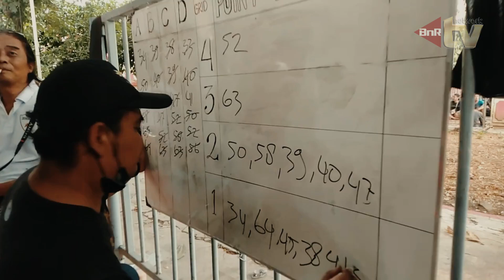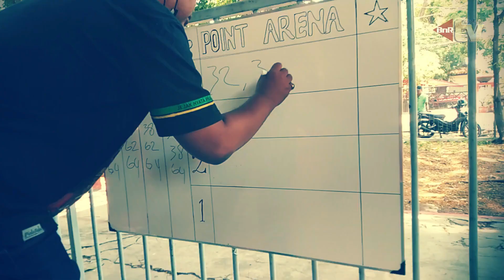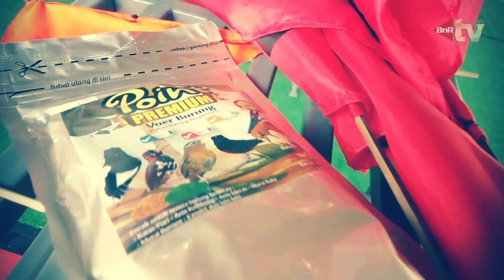Murai batu SG HRI BF Spesialis tembak panjang bongkar isian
SG jebolan markas penangkaran HRI BF Semarang memang tidak diragukan kualitasnya, bahkan tersemat amunisi yang spesial mengeluarkan fasih tembakan panjang-panjang dengan variasi isian komplit. Seperti halnya saat melawat laga akbar Danramil Cup Pedurungan - Semarang (01/10/2023), dimana SG nyaris berhasil memuncaki podium.